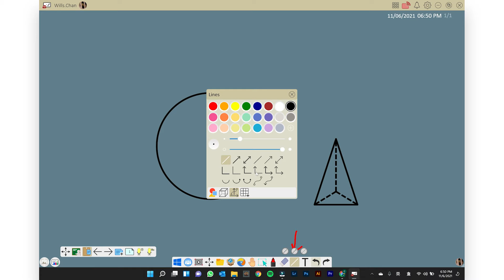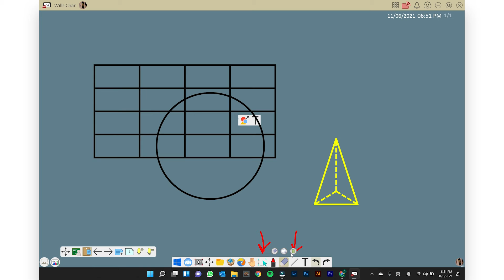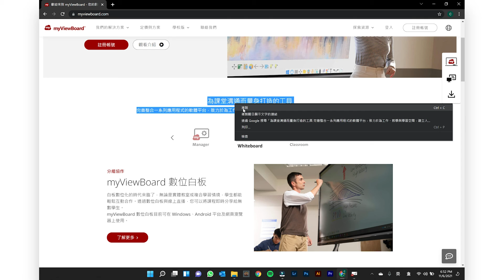【myViewBoard Whiteboard教學】W10 圖形/文字方塊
了解圖形和文字方塊功能，讓您製作課程內容更方便快捷！

myViewBoard 數位白板，是專為 Windows 使用者打造的全方位數位教學平台，提供替教師量身打造的各項強大工具，如影音輔助平台、內建 Chromium 瀏覽器、YouTube 影片搜尋列、15個適合各科目的小工具，以及方便 PPT 教學輔助使用的 myViewBoard 浮動工具列等，是追求完整數位備課體驗、及豐富教學功能的教師之最佳選擇！

推薦給：

◾ 擁有 Windows 10 以上作業系統電腦的老師​
◾ 只想學一套軟體就能滿足大部分數位教學需求的老師​
◾ 想搭配學校的互動電子白板 (大屏) 進行教學的老師

與時並進，開始使用新世代的網絡白版吧！

myViewBoard Whiteboard 是一款免費的數位白板，它為教師提供了一系列互動課程的強大工具；一站式平台上可同時處理備課、演講和互動參與。提供嶄新的學習體驗。